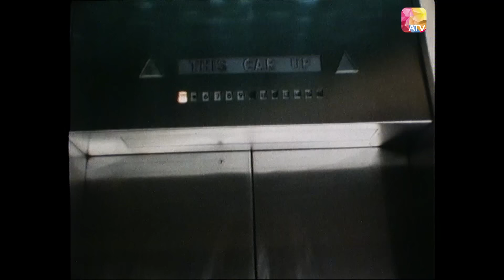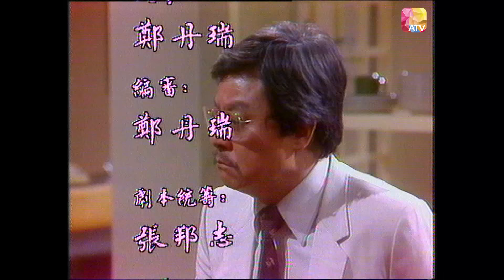《火星撞地球》第9集 | 萬梓良、岳華、董驃、邵音音、張美璉、李燕燕 | Odd Couple Ep09 | ATV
中國香港 / 1982 / 喜劇 / 共10集

演員：萬梓良、岳華、董驃、邵音音、張美璉、李燕燕、熊良錫、陳維英、李燕萍、曹達華、潘婉芬

故事大綱：
本劇是以喜劇形式來描述香港時下部份青、壯年男女（包括夫妻、朋友、同事之間）的生活方式與心態發展，反映與表達其對事業與愛情所具有的態度，讓觀眾予以置評及有所借鏡。

劇中透過幾對在個性、身份或立場上充滿矛盾的人物，他們之間的衝突，製造出連場的喜劇場面，一幕又一幕的笑料如泉湧出，令觀眾在欣賞節目時增加無限歡樂。